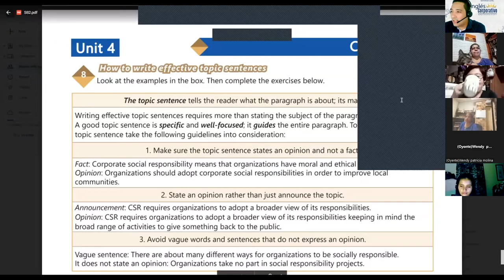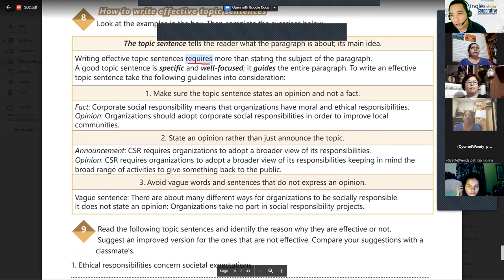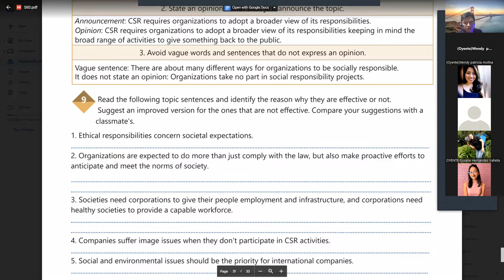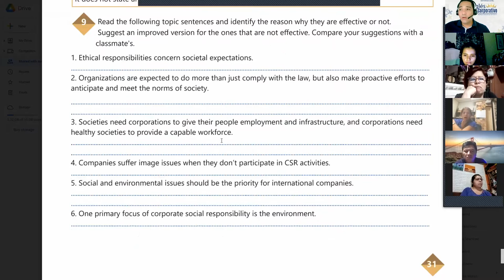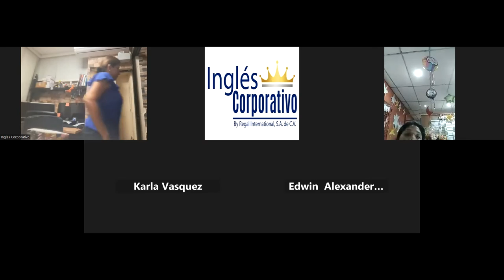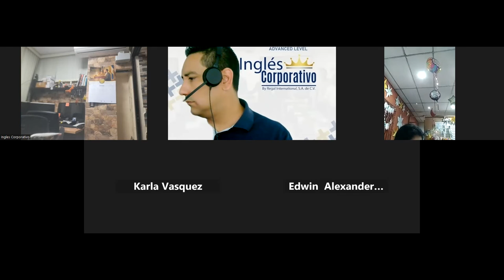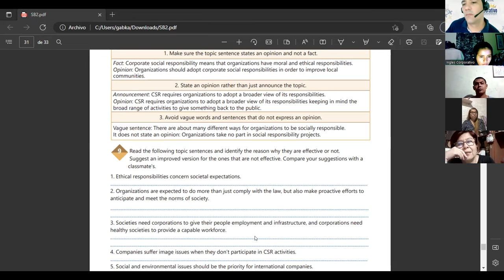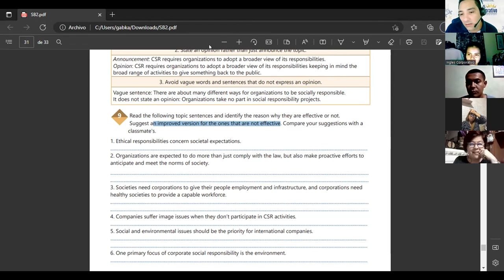Inglés Corporativo-21-11-2022-23 Discuss social value and outcomes of CSR programs